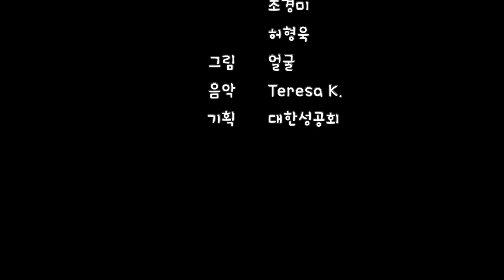부활하신 예수(마르 16:1-8)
목소리 허준영 허연우 조경미 허형욱
그림 얼굴